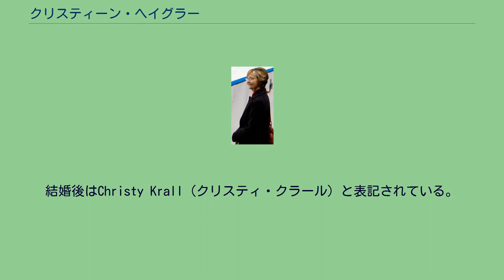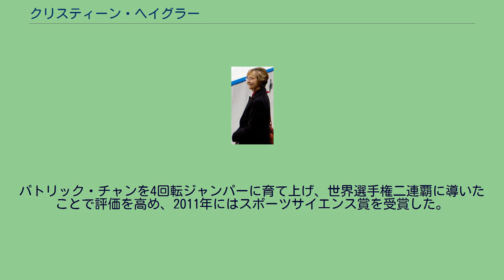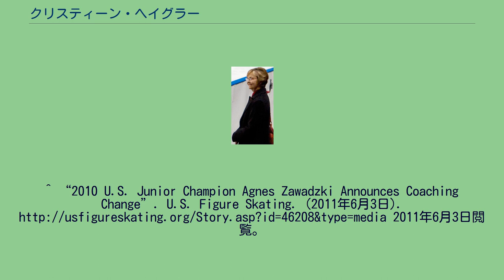クリスティーン・ヘイグラー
クリスティーン・ヘイグラー（Christine Haigler 1948年1月5日-）は、アメリカの元フィギュアスケート選手で現在はコーチ。
結婚後はChristy Krall（クリスティ・クラール）と表記されている。
1963年と1965年の全米選手権で2位。
1964年インスブルックオリンピックでアメリカ代表として出場し7位。
引退後はコーチとして活躍、全米フィギュアスケート協会(USFSA)のシニアディレクターとなり、2002年ソルトレイクオリンピックのフィギュア組織メンバーの一人として委任されたまた全米フィギュアスケート協会のムーヴズインザフィールドテストの開発者のひとり。
現在はコロラド州コロラドスプリングスでコーチをしている。
主な指導歴として、以下の選手がいる。
「ダートフィッシュ」というコンピュータプログラムを使って、ジャンプの軌道を分析するスペシャリストとして有名である。
パトリック・チャンを4回転ジャンパーに育て上げ、世界選手権二連覇に導いたことで評価を高め、2011年にはスポーツサイエンス賞を受賞した。
チャンを指導するまでは全米のフィギュアスケート選手・コーチへの技術研修やセミナーなどの指導を行っていた。
^ "A USFSA Staffer Sits With the President", USFSA web site accessed via the Internet Archive ^ Benjamin T. Wright, Skating in America, published by the USFSA
^ “Chan's coach steps down as Games approach”. CBC News. (2010年1月8日). 2011年6月3日閲覧。
^ “Patrick Chan Makes a Coaching Change”. International Figure Skating Magazine. (2010年1月8日). 2011年6月3日閲覧。
^ “2010 U.S. Junior Champion Agnes Zawadzki Announces Coaching Change”. U.S. Figure Skating. (2011年6月3日). 2011年6月3日閲覧。
^ 『TORONTO— The Canadian Press』2011年6月4日